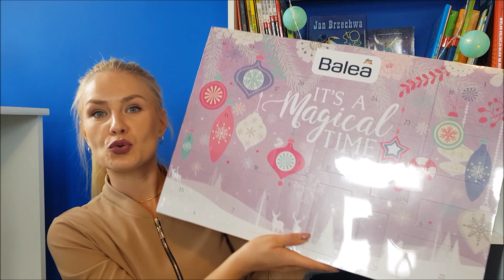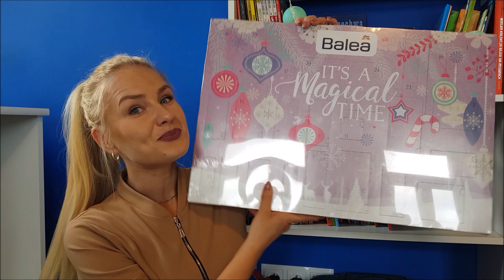WYGRAJ KALENDARZ BALEA...Coraz bliżej Święta🎄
KONKURS WYGRYWA MarcePani❤👏

☠ ZASADY KONKURSU:
1. Czas trwania od 28.10(poniedziałek)-1.11(piątek) do godz 20:00
2. W konkursie może wziąć udział osoba dorosła lub niepełnoletnia, posiadająca zgodę rodziców
3. Należy napisać komentarz z odpowiedzią na pytanie: ,,Dlaczego akurat kalendarz Balea?''
4. Jedna osoba może zostawić jeden komentarz (należy zmieścić się w limicie znaków)
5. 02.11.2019 wybiorę najbardziej kreatywny komentarz i nagrodzę daną osobę
6. Wyniki pojawią się w opisie pod filmem konkursowym
7. Na kontakt ze strony zwycięzcy czekam tydzień.

Dnia 29.10( wtorek) na moim Instagramie do wygrania kalendarz BALEA dla Mężczyzn, zapraszam do obserwowania mnie :)